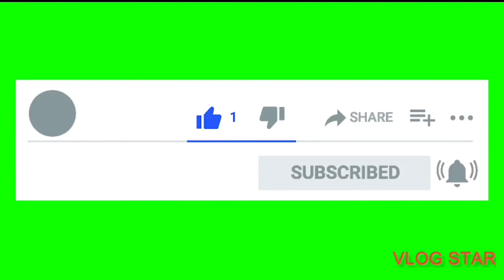Dharmikk diss track trailer FT. Shri and Mridul The Pro